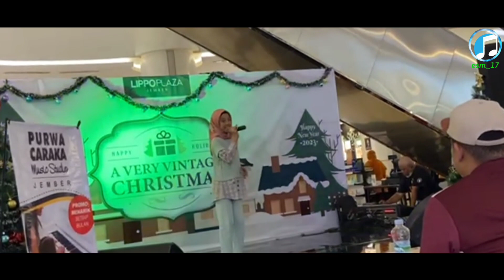ABIRA-Juara 2 dalam lomba menyanyi event Purwacaraka. 23 Desember 2022